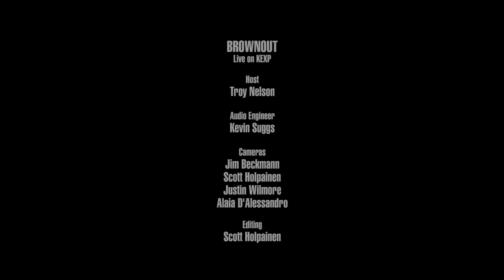Brownout Presents Brown Sabbath - Full Performance (Live on KEXP)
presents Brownout Presents Brown Sabbath performing live in the KEXP studio. Recorded January 18, 2017.

Songs:
Supernaut
Snow Blind
Sweet Leaf
Fairies Wear Boots